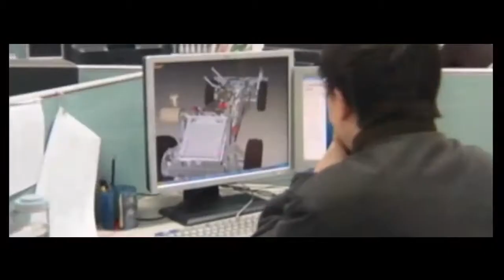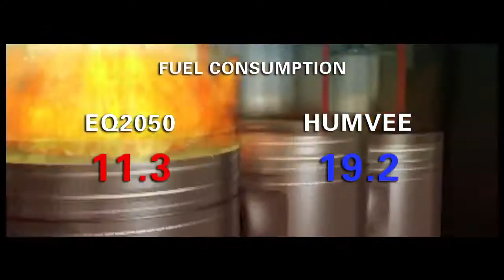DongFeng Motor corporation profile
Berikut adalah Dongfeng motor corporation profile di negaranya..
Diindonesia pun dongfeng kini memiliki pabrik sendiri
Untuk informasi penjualan
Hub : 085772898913